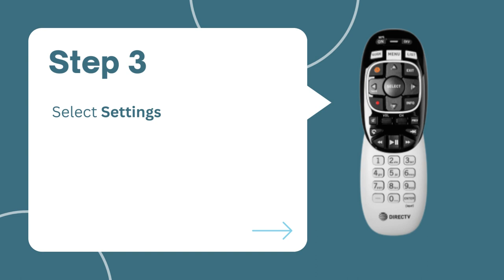How to Pair the Directv Remote Control a Hisense Roku TV | Hisense TV Remote Codes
Learn about How to Pair the Directv Remote to Control a Hisense Roku TV by using remote codes